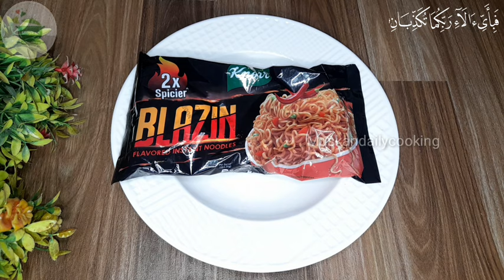گرم گھی میں نوڈلز ڈالیں اور کمال دیکھیں یہ راز کوئی نہیں بتاے گا❤️Maggi Manchurian Recipe|Noodles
گرم گھی میں نوڈلز ڈالیں اور کمال دیکھیں یہ راز کوئی نہیں بتاے گا❤️ MaggiManchurian Recipe|Noodles

Aslamoaliakum Friends!
Kia hal hai umeed hai ap sub log Allah pak ky fazal sy teek hon gy.

To aaj ki recipe kaise Ige apko jaldi jaldi comment karke batao😊😊

Aur haa LIKE 👍👍karna bhul gye ho pehle like to kar do😁

Social media par follow nhi Kiya to kya kiya to chalo jaldi se follow kro🥰👇👇

For More Delicious Recipe watch These play Lists 👇
I

Maggi Recipe, Maggi Manchurian Recipe,

@VillageHandi Roti